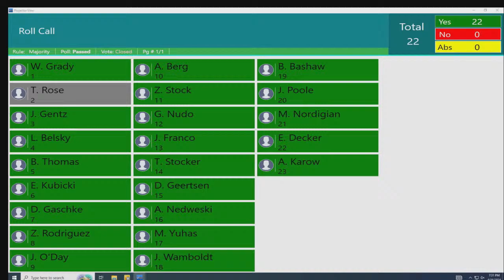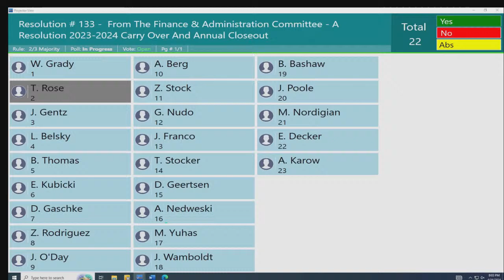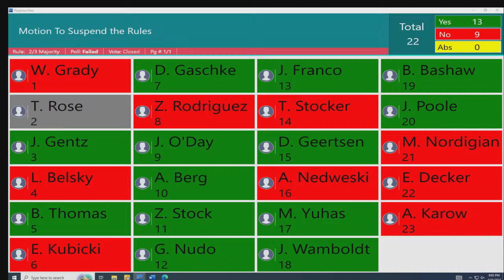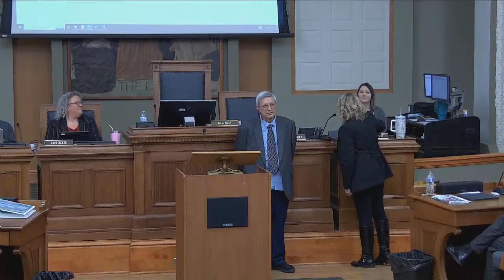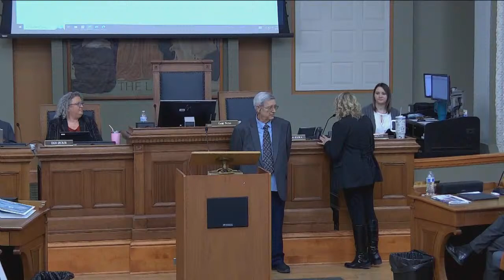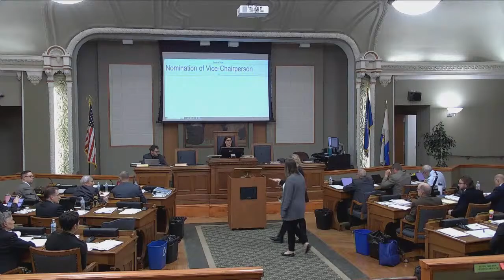Kenosha County Board Annual & Organizational Meeting, April 16, 2024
Video of the April 16, 2024, Kenosha County Board annual and organizational meetings